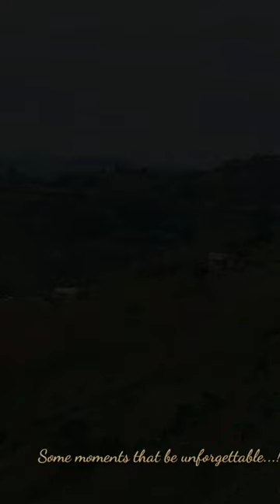Some Moments That Be Unforgettable: A Tribute to Feat. Mangesh Patel in Africa life.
unforgettable moments,who's thinking about,jordy chandra,i'm in heaven,thescientist2233,the story,ketaki calvo,school time